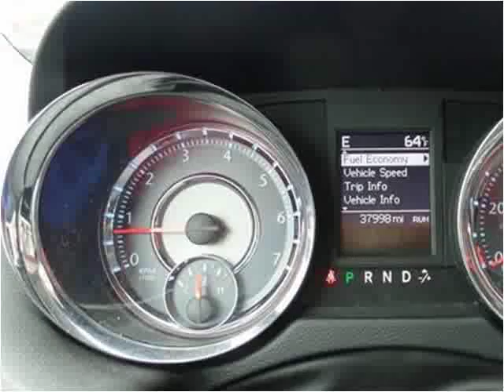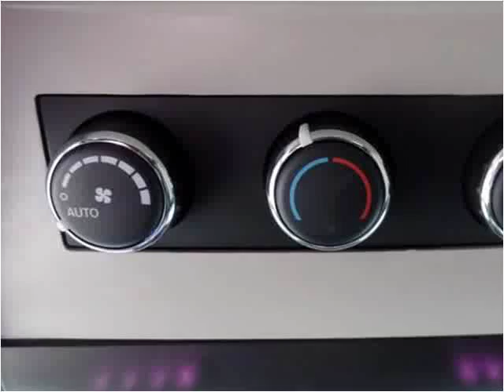2014 Chrysler Town & Country Used Cars Mt Pleasant MI